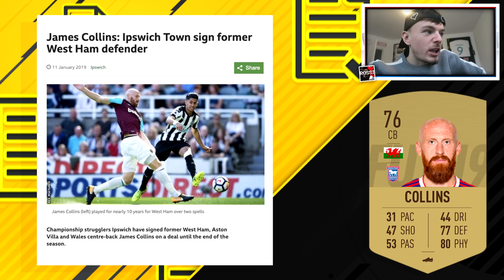BIGGEST CONFIRMED TRANSFER SO FAR THIS JANUARY!!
BRAND NEW CONFIRMED TRANSFERS!! 750 likes for an episode tomorrow! My FIFA Livestreams =

 GetGripped, the company i'm proudly involved with.